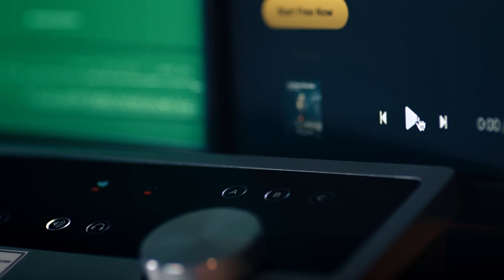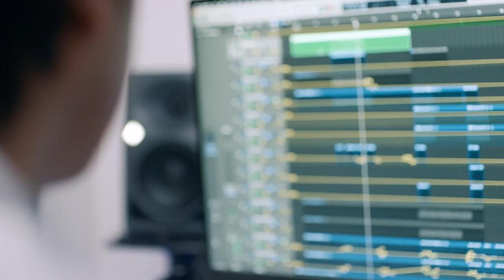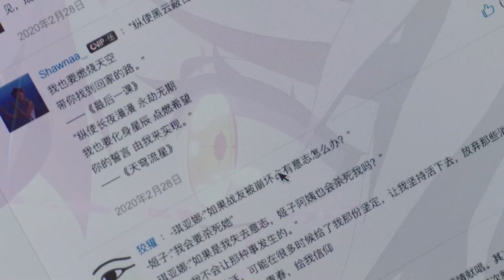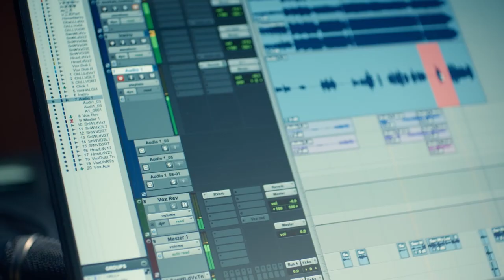Honkai Impact 3rd Behind-the-Scenes SP #1: Music - Honkai Impact 3rd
Which instrument represents Kiana? Let's find out!
Captains, thank you for supporting us for so many years! Let's hear the stories of the makers of Honkai Impact 3rd!